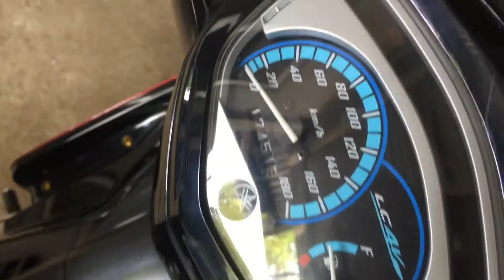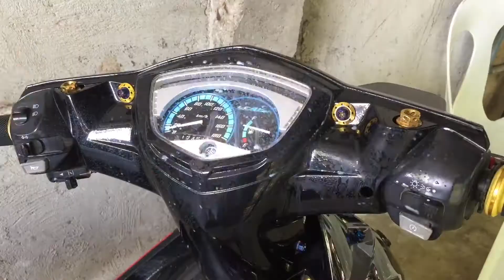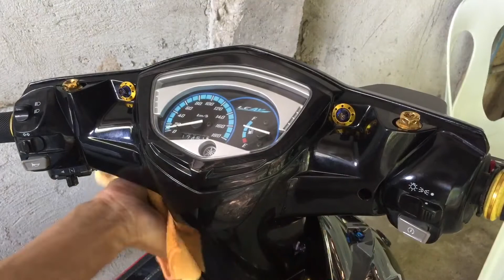Sniper 135 | Tips and tricks | Paano mag mukhang laging bago ang lumang motor mo? Dapat gawin mo to.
Sniper 135 modified
Sniper 135 classic
Tips and Tutorial
Paano mag mukhang laging bago ang lumang motor mo.
Tips kung paano mag wax at maintenance da fairings ng ating motor para laging mukhang bago at malinis ang ating motor.

sniper 135 classic
sniper 135 price
sniper 135 specs
sniper 135 downpayment and monthly
sniper 135 modified
sniper 135 classic manual
sniper 135 thailook
sniper 135 mx specs
sniper 135 mx
sniper 135 ac
sniper 135 accessories
sniper 135 automatic
sniper 135 air box
sniper 135 air filter
sniper ac 135 top speed
sniper 135 swing arm
sniper 135 battery size
sniper 135 blue
sniper 135 block
sniper 135 brand new price
sniper 135 battery
sniper 135 bearing size
sniper 135 bore and stroke
sniper 135 black
sniper 135 classic specs
sniper 135 classic thailook
sniper 135 classic thai concept
sniper 135 classic setup
sniper 135 classic decals
sniper 135 classic for sale
sniper 135 decals
sniper 135 design
sniper 135 drag bike
sniper 135 dashboard
sniper 135 drag race
sniper 135 drag
sniper 135 engine
sniper 135 engine cover
sniper 135 engine specs
sniper 135 engine oil
sniper 135 engine number
sniper 135 engine diagram
sniper 135 engine parts
sniper 135 engine for sale
sniper 135 fairings
sniper 135 front shock
sniper 135 fi
sniper 135 for sale
sniper 135 front fender
sniper 135 front shock for sale
sniper 135 footrest
sniper 135 fairings for sale
sniper 135 gold
sniper 135 gearbox
sniper 135 gear
sniper 135 gas
sniper mx 135 gp edition
sniper mx 135 gold
sniper mx 135 gear ratio
sniper mx 135 gas consumption
sniper 135 hc
sniper 135 headlight
sniper 135 hc specs
sniper 135 headlight bulb
sniper 135 headlight mask
sniper 135 hub
sniper 135 horsepower
sniper 135 hyper clutch
sniper 135 installment
yamaha sniper 135 images
yamaha sniper 135 sale in cebu
sniper 135 jupiter
sniper 135 jack up
sniper mx 135 jupiter
sniper mx 135 jettings
sniper 135 kawasaki
sniper 135 clutch kit
sniper 135 carburetor repair kit
sniper 135 clutch conversion kit
sniper mx 135 carburetor repair kit
yamaha sniper 135 body kit
sniper 135 lc
sniper 135 lc 2021
sniper 135 latest model
sniper 135 lc price philippines
sniper 135 lc specs
sniper 135 lc 2021 price philippines
sniper 135 logo
sniper 135 lc modified
sniper 135 mx price
sniper 135 mx modified
sniper 135 mags
sniper 135 mx price philippines
sniper 135 mxi
sniper 135 new model
sniper 135 new model 2021
sniper 135 no clutch
sniper 135 new
yamaha sniper 135 no clutch
sniper 135 classic brand new price
sniper 135 price brand new
sniper 135 old model
sniper 135 oil filter
sniper 135 orange
sniper 135 oil capacity
sniper 135 oil
sniper 135 owl eye
sniper 135 original price
sniper 135 odometer
sniper 135 price 2021
sniper 135 parts catalogue
sniper 135 price in philippines
sniper 135 parts
sniper 135 pipe
sniper 135 piston
hatsan sniper 135 qe
hatsan 135 sniper qe vortex
135 qe sniper
wiatrówka hatsan 135 sniper qe vortex
sniper 135 r edition
sniper 135 red
sniper 135 regulator
sniper 135 rear fender
sniper 135 racing cdi
sniper 135 rectifier
sniper 135 radiator
sniper 135 rear shock size
sniper 135 r edition specs
sniper 135 stock monoshock size
sniper 135 set up
sniper 135 sticker design
sniper 135 stock valve size
sniper 135 sprocket
sniper 135 shifter
sniper classic 135
sniper 135 thai concept
sniper 135 top speed
sniper 135 tire size
sniper 135 timing chain
sniper 135 t post
sniper 135 throttle cable
sniper 135 tensioner
sniper 135 underneath
sniper 135 upgrade
sniper mx 135 underneath
sniper 135 tune up
yamaha sniper 135 underbone
sniper 135 set up for sale
sniper mx 135 set up
sniper 135 vs sniper 150
sniper 135 valve clearance
sniper 135 valve spring
sniper 135 valve seal
sniper 135 valve size
sniper 135 vs raider 150
sniper 135 valve
sniper mx 135 valve clearance
sniper 135 water pump oil seal
sniper 135 wiring diagram
sniper 135 winker
sniper 135 wheel bearing size
sniper 135 with clutch
sniper 135 wiring harness
sniper 135 with sticker
sniper 135 wave
sniper 135 price philippines
sniper 135 yamaha
sniper 135 year model
sniper 135 yellow
sniper 135 classic year model
sniper mx 135 year
yamaha sniper 135 classic
yamaha sniper 135 specs
yamaha sniper 135 classic price
sniper 135 classic vs raider 150
sniper 135 2nd hand
sniper 135 mx 2015
sniper 135 model 2009
sniper 135 classic 2010
yamaha 135 sniper 2014
2015 sniper 135
hatsan 135 sniper 6.35 cal
sniper 135 philippines price